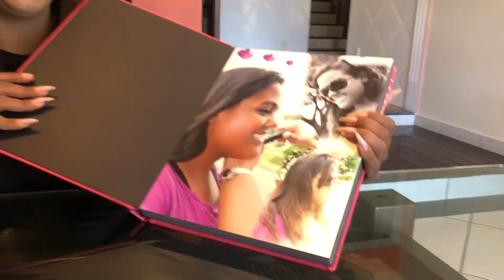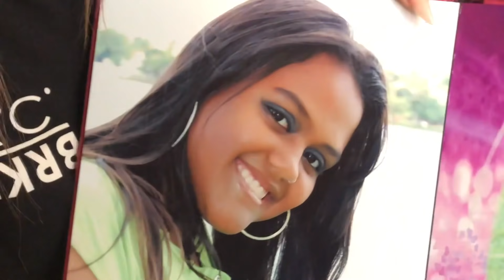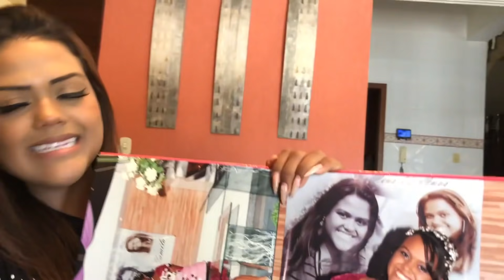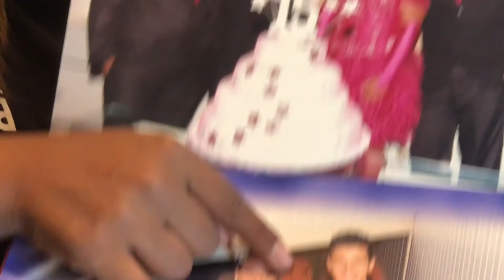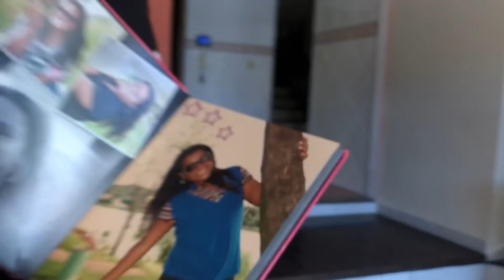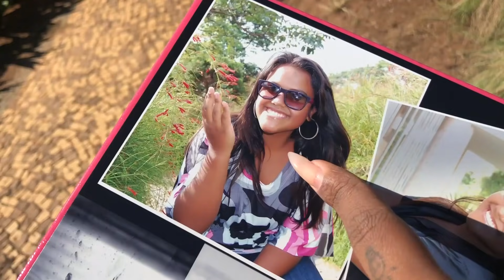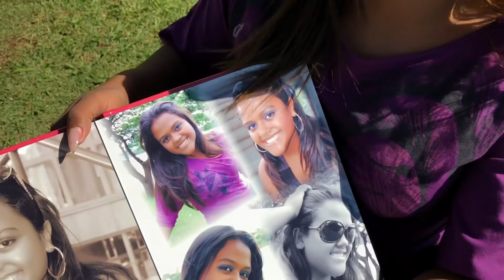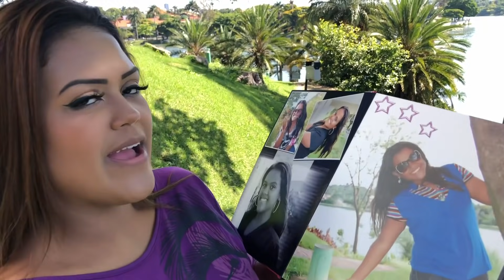IMITANDO AS FOTOS DO MEU BOOK DE 15 ANOS !!!